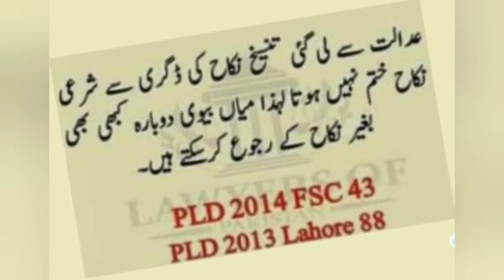PLD 2014 FSC 43 | PLD 2013 LHR 88